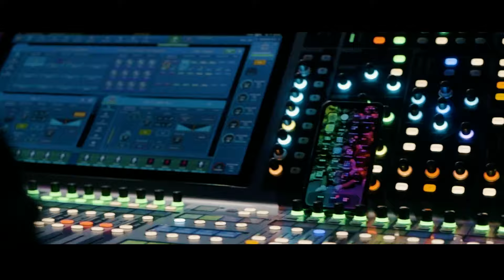LBR JOJO - Thug Cry (Official Music Video)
LBR JOJO presents the Official Music Video for "Thug Cry"

🎥 by @kevwitdacamera